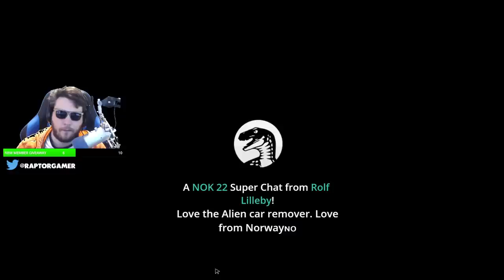Gas Station Simulator | Building My Own Gas Station in the USA | Gas Station Simulator EARLY LOOK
QUESTION? READ THE DESCRIPTION IN IT'S ENTIRETY

0:00 Start
0:05:04 Stream Start & Info
0:10:05 Gas Station Simulator

►PC Equipment :
🖥️ PC Spec List

A: Daily.